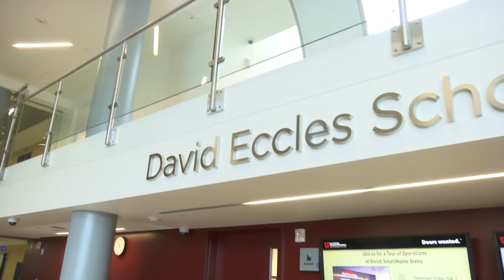What I Love About the Eccles School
Students, Staff and Faculty share what they love about the David Eccles School of Business